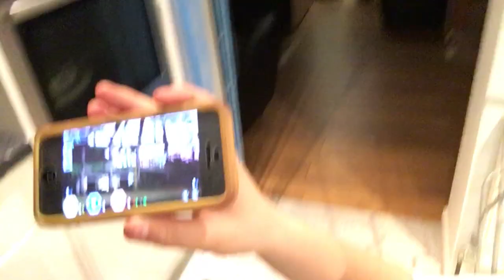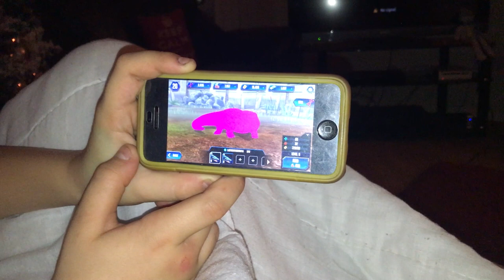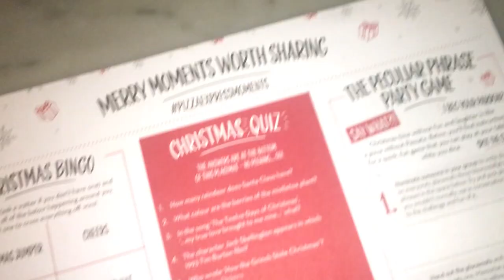Husky Scootering - The Weekend Vloggers - No. 16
And of course Freire's Rants that are a must see!

The Weekend Vloggers